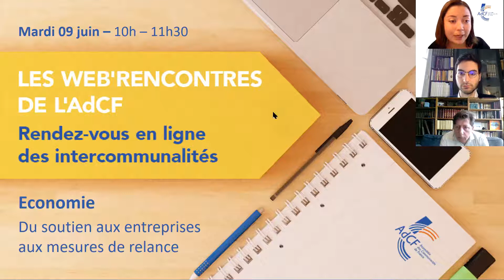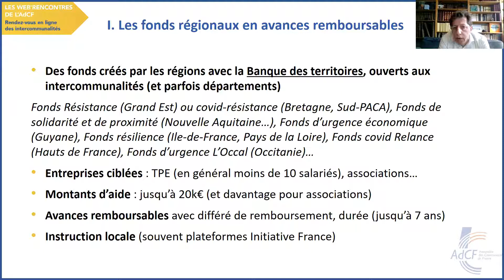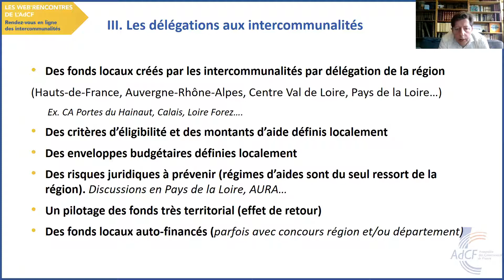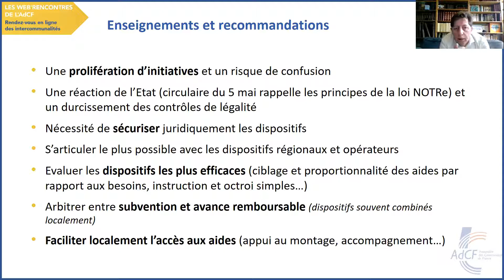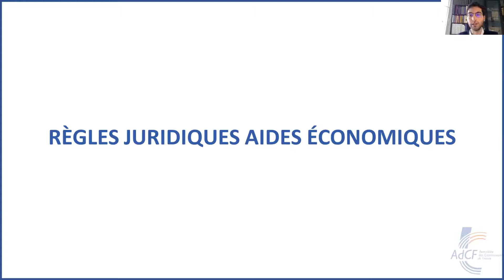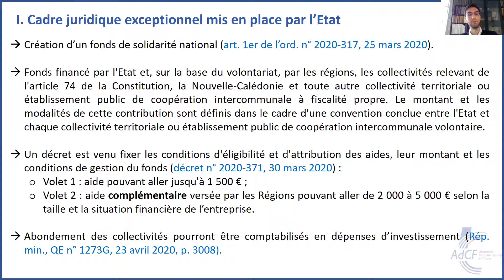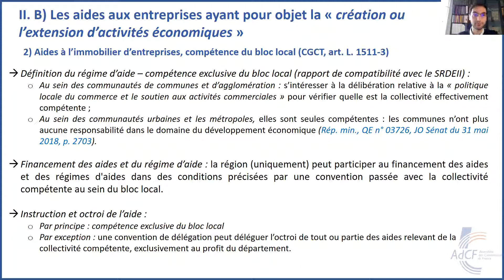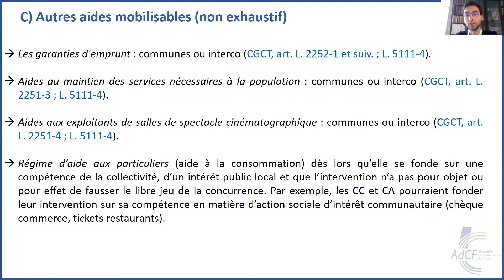Web'Rencontre AdCF #14 : Du soutien aux entreprises aux mesures de relance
Du soutien aux entreprises aux mesures de relance : point d'étape et panorama des initiatives économiques intercommunales

En parallèle de l’accompagnement de la reprise des activités économiques, de nombreuses intercommunalités commencent à présenter (ou préparer) leurs plans de relance territoriaux appuyés à la fois sur des aides aux entreprises, sur la commande publique du « bloc communal » et sur des aides ciblées à la consommation. Cette Web'Rencontre a permis d'échanger sur les stratégies économiques intercommunales à court, moyen et long terme suite à la crise sanitaire.

Intervenants :
- Laurent Trogrlic, Président de la Communauté de communes du Bassin de Pompey et vice-président de l'AdCF au développement économique
- Nicolas Portier, délégué général de l'AdCF
- Raphaël Meyer, conseiller juridique de l'AdCF

Pour en savoir plus et retrouver l'ensemble des Web'Rencontres de l'AdCF